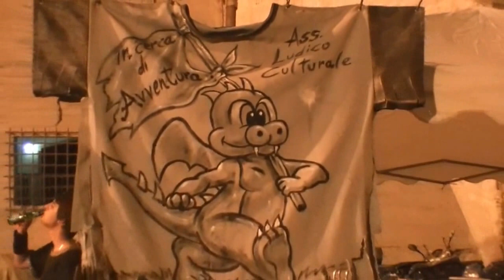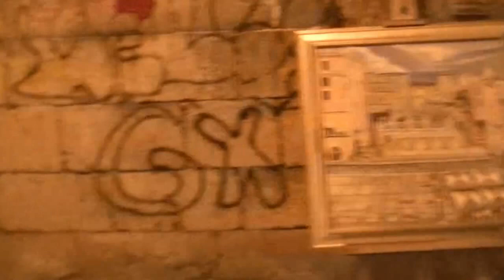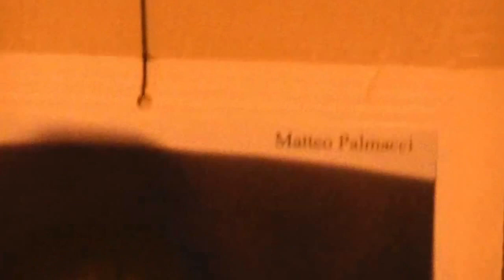4 Note in Punta di Matita 2015 - il video del TerracinaBlog.com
Il nostro video della manifestazione